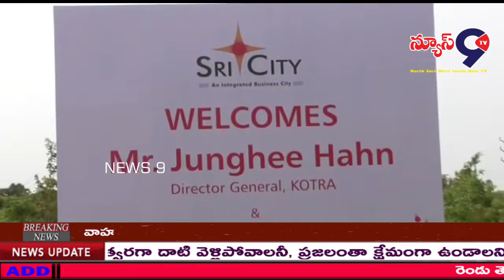శ్రీ సిటీని సందర్శించిన దక్షిణ కొరియా ఏజెన్సీ బృందం\\NEWS9TV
శ్రీసిటీలోని అంతర్జాతీయ స్థాయి మౌళిక వసతుల గురించి, సాధించిన ప్రగతి, వ్యాపార అవకాశాల గురించి ప్రత్యక్షంగా తెలుసుకునేందుకు, చెన్నైలోని కొరియా ట్రేడ్-ఇన్వెస్ట్మెంట్ ప్రమోషన్ ఏజెన్సీ (కోట్రా) సంస్థ డైరక్టర్ జనరల్ జుంఘీ హాహన్ నేతృత్వంలో ఒక ఉన్నతాధికారుల బృందం గురువారం శ్రీసిటీని సందర్శించింది.
శ్రీసిటీ ఫౌండేషన్ ప్రెసిడెంట్ రమేష్ సుబ్రమణ్యం అతిధులకు సాదర స్వాగతం పలికి, పారిశ్రామిక నగరం విశిష్టతను, అంతర్జాతీయ స్థాయి పారిశ్రామిక మౌళిక వసతులు,  సాధించిన ప్రగతి, వ్యాపారానుకూలతలు,  ప్రభుత్వ ప్రొత్సాహకాలు, ఆర్ధిక పరమైన రాయితీలు, ప్రయోజనాలు, మొదలగు అంశాలను దక్షిణ కొరియా బృందానికి వివరించారు.
జుంఘీ హాహన్ బృందం, శ్రీసిటీ ఉనతాధికారులతో జరిపిన చర్చలలో  శ్రీసిటీ సంబంధిత అంశాల గురించి  నిశితంగా అడిగి తెలుసుకున్నారు. శ్రీసిటీ మరియూ రాష్ట్ర ప్రభుత్వం అందిస్తున్న స్నేహపూర్వక వ్యాపార వాతావరణం పట్ల సంతృప్తి వ్యక్తం చేశారు. ఈ సందర్భంగా జుంఘీ హాహన్ మాట్లాడుతూ శ్రీసిటీ అద్భుతమైన పారిశ్రామికవాడగా కితాబిచ్చారు. యాజమాన్యానికి అభినందనలు చెబుతూ, ఈ పర్యటన ద్వారా  శ్రీసిటీ గురించి మంచి అవగాహన కలిగిందని, భారత దేశంలో పెట్టుబడి పెట్టటానికి ఆశక్తి చూపుతున్న దక్షిణ కొరియా వ్యాపార-వాణిజ్జ్య వర్గాలకు, శ్రీసిటీ పారిశ్రామిక పార్క్ యొక్క ప్రత్యేకతలను వివరిస్తానని చెప్పారు.
శ్రీసిటీ మేనేజింగ్ డైరెక్టర్ రవీంద్ర సన్నారెడ్డి మాట్లాడుతూ, కోట్రా బృందం పర్యటన భారత్-దక్షిణ కొరియా దేశాల వ్యాపార బంధాన్ని మరింత పటిష్ట పరుస్తుందన్నారు. ఇటువంటి  పర్యటనల ద్వారా ఆ దేశంలోని ప్రముఖ పారిశ్రామిక సంస్థలకు శ్రీసిటీ ప్రత్యేకతలు తెలుస్తాయని, ఫలితంగా ఆయా సంస్థలు ఇక్కడ పెట్టుబడి పెట్టటానికి ఆశక్తి చూపుతాయన్న ఆశాభావం వ్యక్తం చేశారు.
కొరియా ట్రేడ్-ఇన్వెస్ట్మెంట్ ప్రమోషన్ ఏజెన్సీ బృందం శ్రీసిటీలోని వివిధ ముఖ్య పారిశ్రామిక ప్రాంతాలను పర్యటించి, జపాన్ దేశానికి చెందిన ఇసుజు కంపెనీ, మరియూ జపాన్-దక్షిణ కొరియా భాగస్వామ్యంలో నెలకొల్పబడిన ఎంసీఎన్నెస్ పాలియురిథేన్ కంపెనీని దర్శించారు.